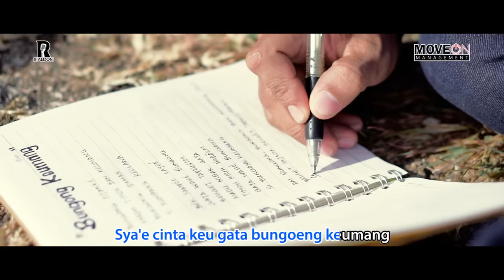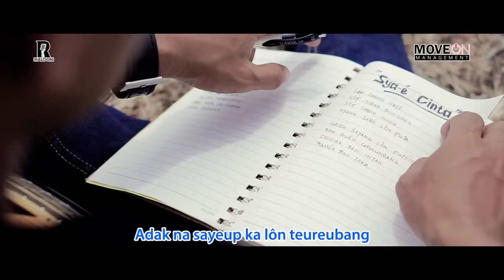RINDU - RIALDONI (Official Video Klip)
Lagu yang tercipta dari sebuah penantian panjang dan rasa rindu yang mendalam. Menceritakan tentang betapa berat menjalani hari-hari ketika harus menghadapi kenyataan bahwa orang yang terkasih 'tlah berada jauh dari sisi. Penantian tetaplah penantian yang entah sampai kapan akan menemui ujungnya, kerinduan tetaplah menjadi kerinduan yang tiada satupun bisa mengobatinya, terkecuali ia yang terkasih kembali hadir di sisi.

Lagu Rindu (RIALDONI) ini merupakan salah satu lagu yang terdapat dalam album "Dara Gampong" di bawah MoveOn Management yang diproduksi pada tahun 2018.

dan berbagai Platform Media Streaming Lainya dengan keywords: RIALDONI

Aktifkan segera NSP (Nada Sambung Pribadi) lagu "RINDU - RIALDONI" dengan kode: SURIALDONI07 atau hadiahkan NSP untuk keluarga, teman, dan orang-orang terdekat dengan kode: RRNBJ.
Caranya mudah,
NSP Ketik: SURIALDONI07, SMS ke 1212
NSP Gift, Ketik: GIFT (spasi) RRNBJ (spasi) Nomor Tujuan, SMS ke 1212
*Khusus pengguna Telkomsel

Terimakasih sudah menyaksikan lagu Rindu – RIALDONI.

Rial:
Doni:
Song Created by Rial
Music Arranger by Doni
Music Record by Andrio Febrian
Video Produced by MoveOn Management
Filmed by Suhiel – Alpha Visual
Script Writer by Rial & Suhiel
Make Up Artist by Uca_MakeUp
Edited & Colored by Suhiel – Alpha Indonesia
Post Production: MOVE ON Management

Untuk VCDnya bisa didapatkan di toko-toko kaset di Aceh. Sedangkan untuk luar Aceh, bisa memesan VCDnya via akun Bukalapak kami: